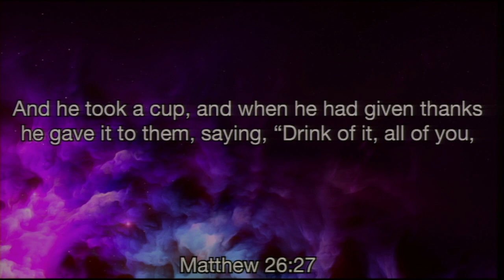Heritage Sunday - 1/29/23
Matthew 26:26-28
Metropolis First Baptist Church
Joe Buchanan
January 29, 2023
Metropolis, Illinois